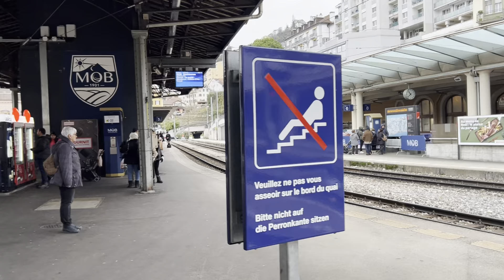🇨🇭Golden Pass Railway 💫 Montreux Train Station💫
🚂✨ Embark on a Breathtaking Journey through Time and Scenery on the Golden Pass Railway in Switzerland! 🇨🇭🏞️

Join us as we unravel the magic of Montreux Train Station and the scenic marvel that is the Golden Pass Railway – a voyage that promises stunning landscapes, historical richness, and a touch of Swiss charm! 🏰🚞

🌄 Scenic Splendor Awaits: Begin your adventure at Montreux Train Station, nestled against the breathtaking backdrop of Lake Geneva and the Swiss Alps. 🏔️🚉

🏰 Charm of Montreux: Explore the enchanting town of Montreux before your train journey, known for its iconic Jazz Festival and the elegant lakeside promenade. 🎷🎶

🌟 All Aboard the Golden Pass: Climb aboard the Golden Pass Panoramic Train, featuring panoramic windows that offer unrivaled views of the lush landscapes, charming villages, and snow-capped peaks. 🚞🌲

🚞 Three Distinct Routes: The Golden Pass offers three routes – Montreux to Zweisimmen, Zweisimmen to Interlaken, and Interlaken to Lucerne. Each leg boasts unique landscapes and cultural experiences! 🌈🏞️

🏞️ Land of Fairy Tales: Traverse through valleys, meadows, and alpine forests, passing by quintessential Swiss chalets and storybook landscapes. 🏡🌳

🍽️ Epicurean Delights on Rails: Indulge in culinary delights onboard, including regional specialties, while you marvel at the changing scenery outside your window. 🧀🍷

🏰 Historical Charm of Interlaken: Arrive in Interlaken, a town nestled between Lake Thun and Lake Brienz, offering a perfect blend of history and natural beauty. 🏰🏞️

Join us on this captivating rail journey, where every turn unveils a new chapter of Swiss beauty and culture! 🚂👍 GoldenPassRailway MontreuxMagic SwissRailJourney 🇨🇭🚞